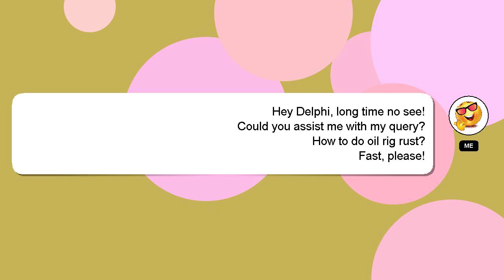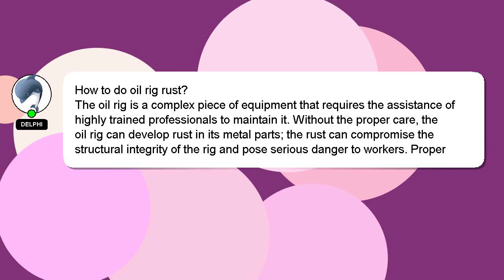How to do oil rig rust?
A quick introduction about me, Hi there, I go by the name of Delphi. I am here to provide you with assistance in answering your questions. - How to do oil rig rust?

Your answer will be recognized and appreciated with a 'heart' from me.

*1 What we are experimenting :*